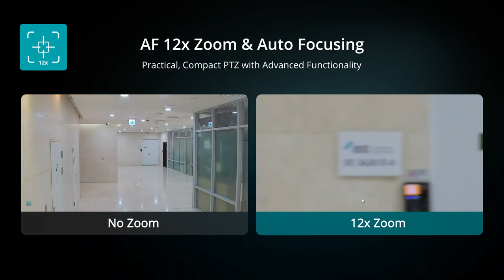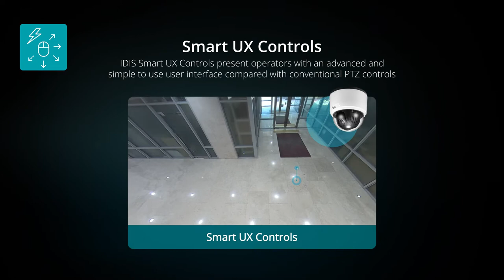IDIS 12x Zoom Compact Dome Camera (DC-S6261X-A)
This practical PTZ dome is the smallest in its class and packs a punch with 12x zoom and powerful PTZ smart functions.

Exceptional image capture in rapidly changing and dappled light conditions makes it ideal for a wide range of indoor applications where wide-area, uninterrupted surveillance is critical.

Key benefits are fast, safe, and easy installation. Engineers do not need to remove the camera bubble, avoiding the risk of dust entry, and can be quickly attached to a choice of mounts with a light-touch push and click technique, while a triple safety wire enables safe installation and maintenance.

[NOTE: This video has been created to help customers understand the benefits of the camera and its specifications.]